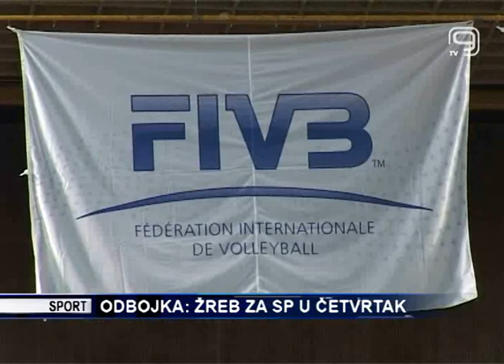TV KANAL9, NOVI SAD: Sutra žreb za svetsko prvenstvo u odbojci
Žreb za Svetsko Prvenstvo 2018. u konkurenciji odbojkaša održaće se sutra u Firenci.